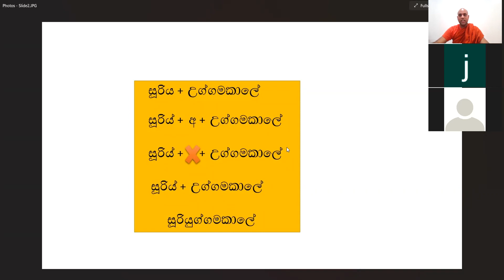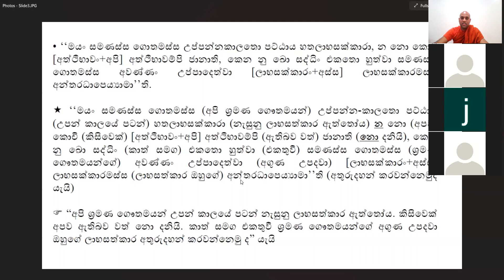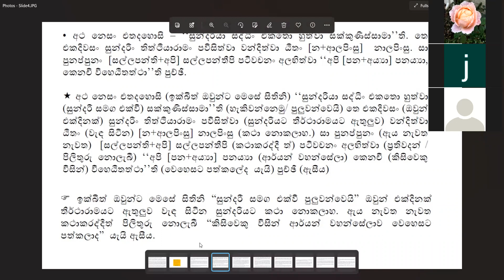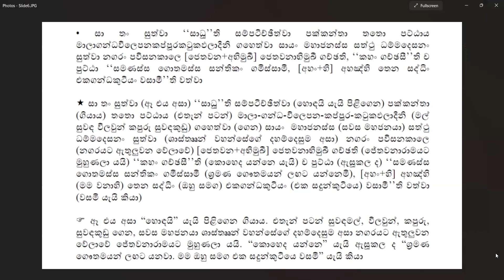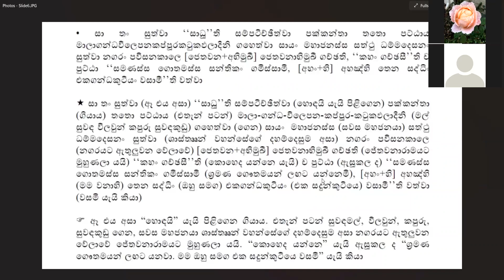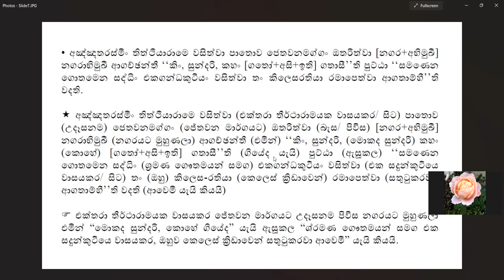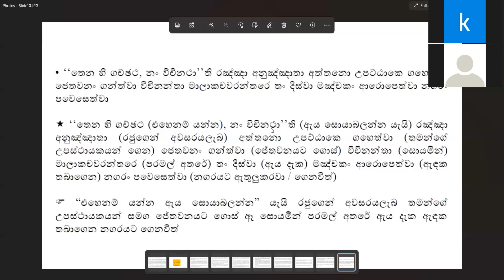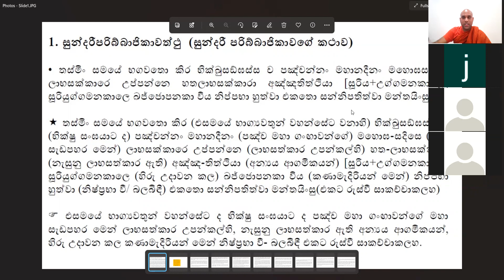Pali Class (පාලි පන්තිය) - Lesson 03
මෙය වෝටර්ලු වෙලින්ටන් බෞද්ධ විහාරස්ථානයේ සෑම බ්‍රහස්පතින්දා දිනකම සවස 7 ට (ET) පැවැත්වෙන පාලි පන්තියේ 3 වන වැඩ සටහනයි. මෙම පන්තිය සඳහා ඔබට පහත zoom link එක හරහා සම්බන්ධ විය හැක. පන්තියට අලුතෙන් සම්බන්ධ වෙනවා නම් මෙම පසුගිය වැඩසටහන් අධ්‍යනය කර සහභාගී වන්න.

Passcode: 241433